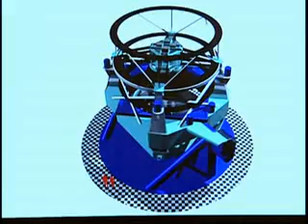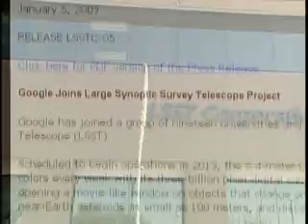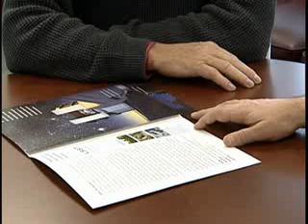LSST Update 2008 Arizona Illustrated (KUAT)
Arizona Illustrated segment from January 2008 describing LSST Project.  Produced by KUAT at The University of Arizona, Tucson, AZ.